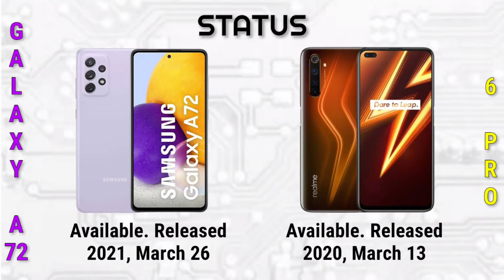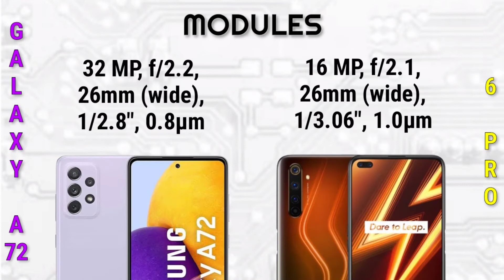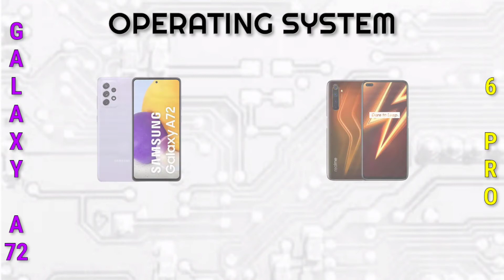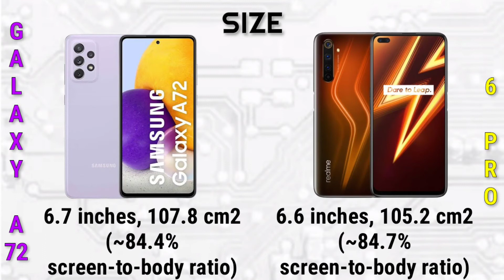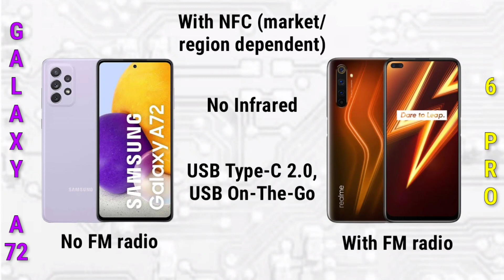Samsung Galaxy A72 4G vs Realme 6 Pro | Specification | Comparison | Features | Price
Summary Specifications

📱Brand: Samsung
💽Processor: Qualcomm Snapdragon 720G
🗃️RAM: 6 GB, 8 GB
🗄️Storage: 128 GB, 256 GB
🖥️Display: 6.7 inches
📸Camera: Quad Camera
🔋Battery: Li-Ion 5000 mAh

📱Brand: Realme
🗄️Storage: 64 GB, 128 GB
🖥️Display: 6.6 inches
📸Camera: Quad Camera
🔋Battery: 4300 mAh